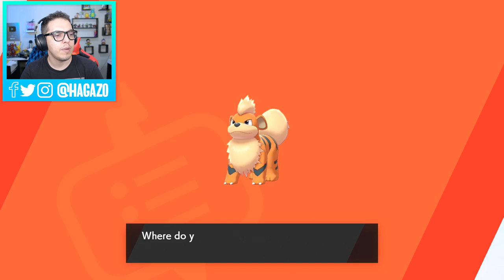Pokemon SHIELD - SCORBUNNY EVOLUIU! (Parte 04)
Pokémon Shield é o novo jogo de Pokemon, da franquia principal, a chegar para o Nintendo Switch. Os jogos são Pokémon Sword e Shield, e neste vídeo a gente joga Pokémon Shield. O jogo lança no dia 15 de novembro de 2019 para Nintendo Switch. Pokémon Shield leva a nossa aventura à região de Galar, e é a primeira vez que a franquia principal de Pokémon aparece no Nintendo Switch. Pokémon Shield é desenvolvido pela Game Freak, e traz os novos iniciais: Sobble, Scorbunny e Grookey, além de uma área vibrante e novas mecânicas. Faremos o Let's play / playthrough / Walkthrough de Pokémon Shield e este é o episódio 4. Esta é a parte 4 de Pokémon Shield, no Nintendo Switch, narrada em Português PT-BR.